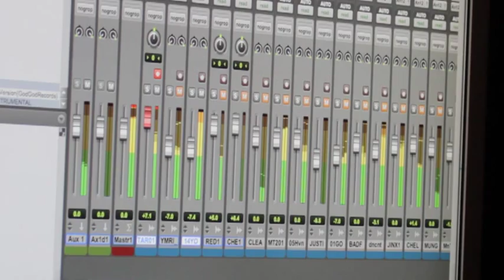Justice league riddim- Producer Super Hype 007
ReggaemerchTV chats with Reggae Producer Super Hype on the new Justice League Riddim and his work with other Dancehall Reggae artists.